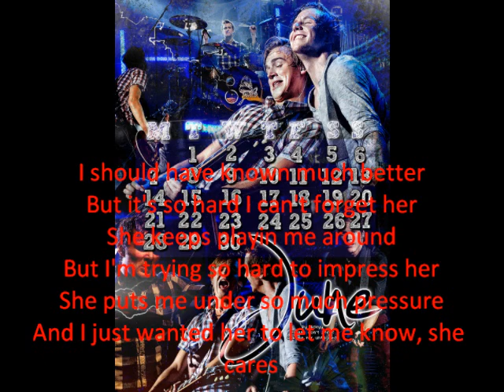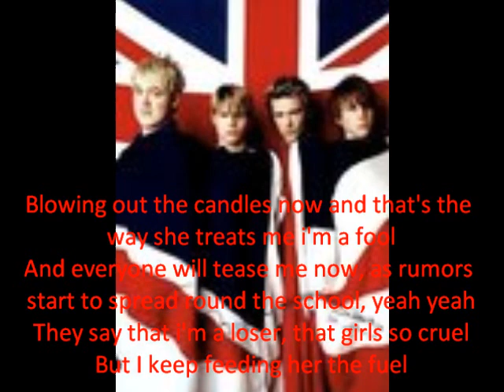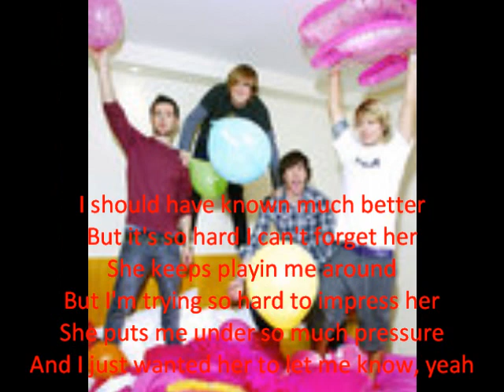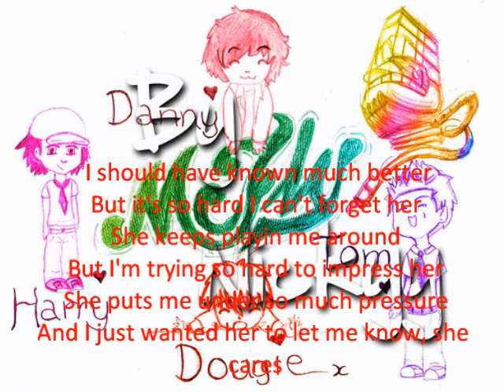Broccoli (McFly) + Lyrics